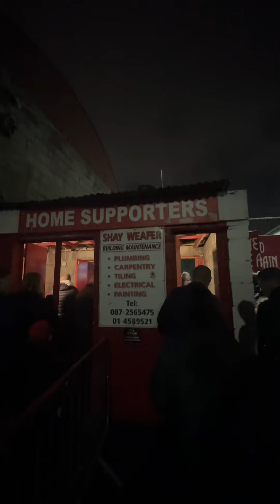Primer día en Irlanda 🇮🇪